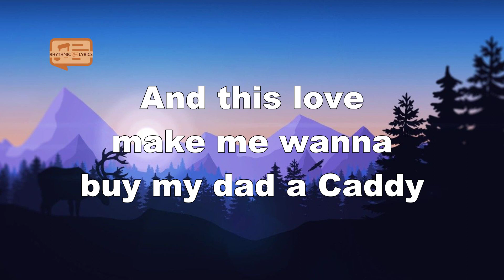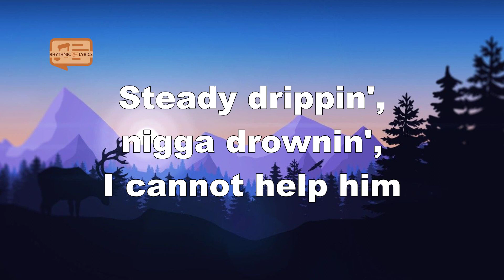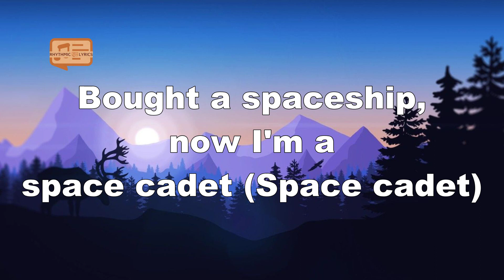Metro Boomin - Space Cadet (Lyrics) ft. Gunna